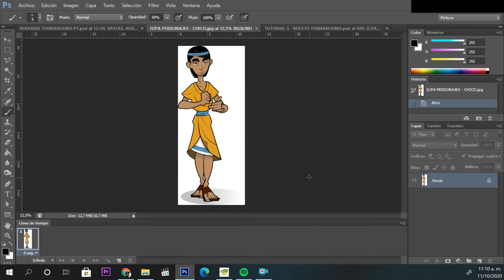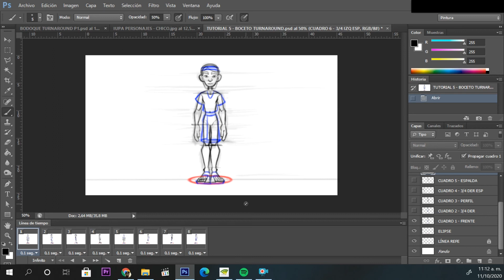TUTORIAL 5 - BOCETO TURNAROUND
Seminario de Arte y Animación Digital Tradicional
Docente: M. Ezequiel Ziaurriz Culla
Instituto Universitario Patagónico de Artes (IUPA)
Gral. Roca /Fiske Menuco, Río Negro
Octubre 2020